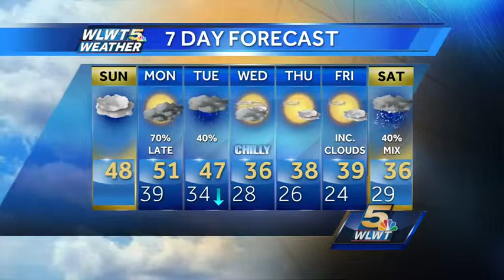More Cloud Cover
Cloudy and mild today with temperatures in the upper 40s.